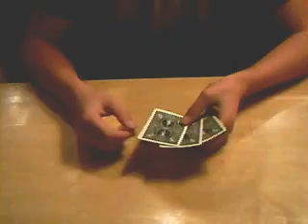Unbelievable Card Magic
Four magic Tricks performed by me and my friend. THEY WILL BLOW YOUR MIND!